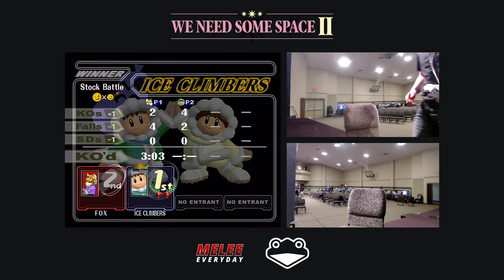We Need Some Space 2 - HTL | Unsure (Fox) vs HTL | Fluid (Ice Climbers) - Winners R1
Support Project Slippi for helping improve Melee
for making the controller input display we are using!

Uploaded with Melee-YouTube-Uploader by Nikhil Narayana